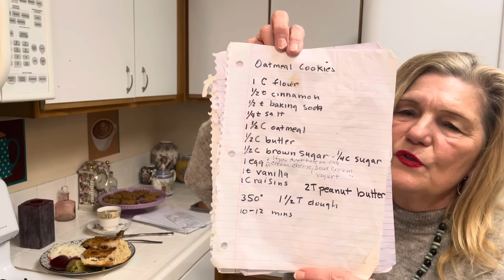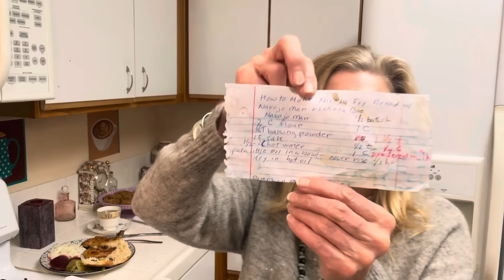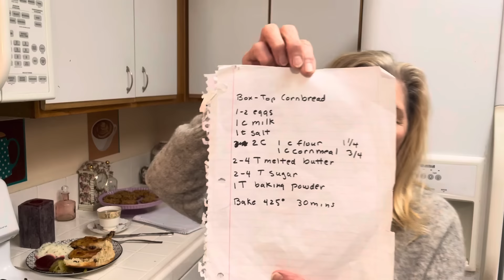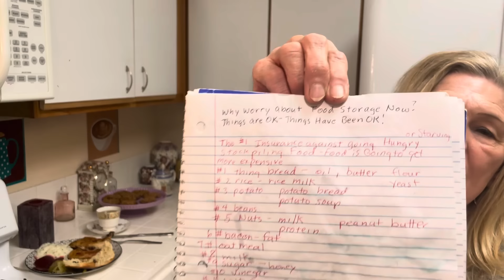Seniors Jobless Poor? Why Store Food? You’re Just a Doom & Gloomer! Not a Cloud on the Horizon!